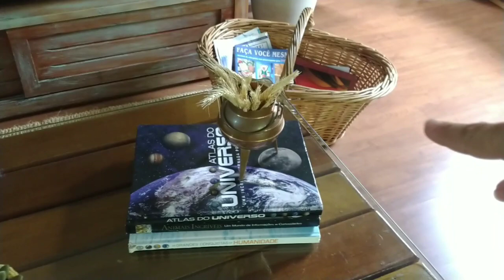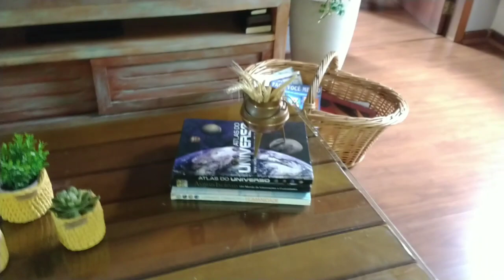Não me segurei e comprei😁/Decoração/nossa Páscoa 🙏